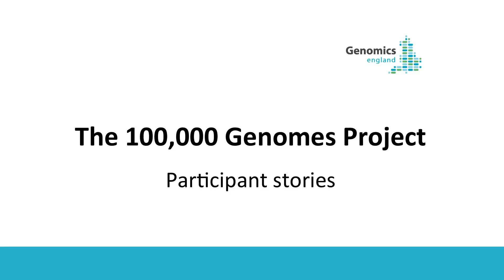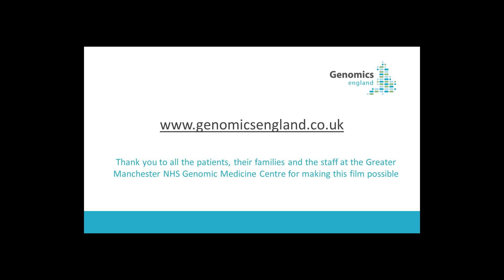Participant Stories - Musa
Musa has a heart condition. Here his father, Rajab, explains why the family joined the 100,000 Genomes Project.